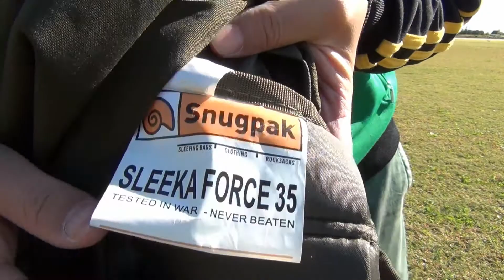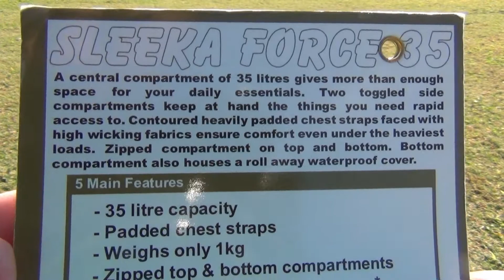Snugpak（スナグパック） スリーカフォース35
普段使うリュックよりも、大きめリュックが欲しかったのでこれにしました。
この大きなリュックを使用するような機会もあまり無いので、まだ使用感は無いです。
大きいですけど、重さが1000グラムと、普段使いのバッグより軽いです。
トップを覆うものがあると、普段使いとしては、使い難いですね。
価格：￥ 10,080
私が2009/7/16に購入した時は、￥ 6,771でした。